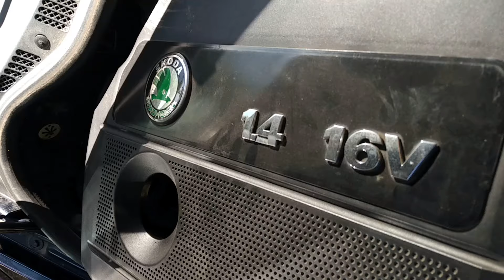EGR valve Blanking / Zaslepení EGR ventilu - Škoda Fabia I 1.4 16V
Děkuji všem, kteří sledují a podporují můj kanál! MotorFlash

Thank you to everyone who watches and supports my channel! MotorFlash

Zřeknutí se odpovědnosti:
Tento youtube  kanál: "MotorFlash" nemůže zaručit, že tyto informace vyhovují  vašemu vozu. "MotorFlash!" nepřebírá žádnou odpovědnost  za škody na majetku nebo zranění vzniklé v důsledku kterékoli  z informací obsažených v tomto videu. Tyto informace používejte  na vlastní nebezpečí.